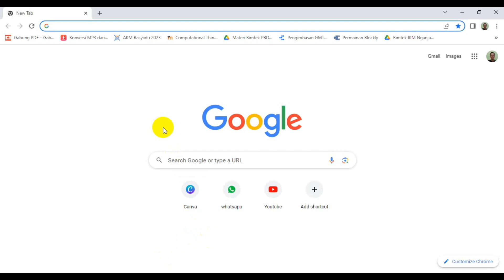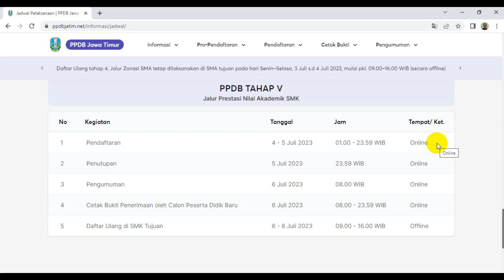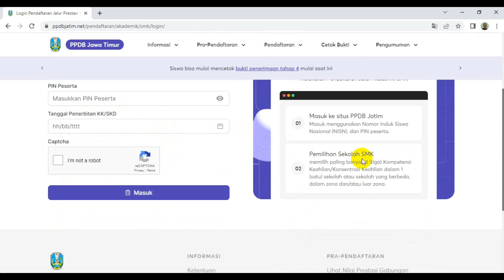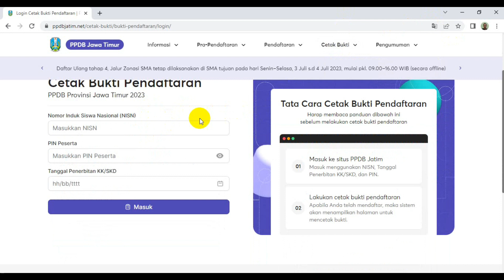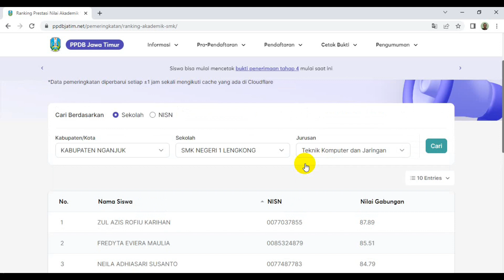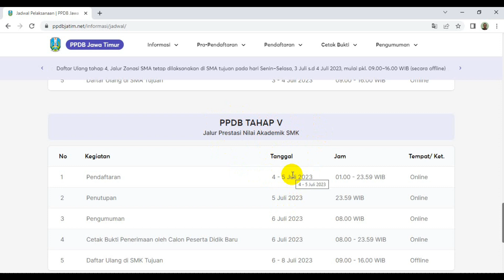Cara Pendaftaran PPDB Jatim 2023 Jalur Prestasi Nilai Akademik SMK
Video kali ini berisi tentang Cara Pendaftaran PPDB Jatim 2023 Jalur Prestasi Nilai Akademik SMK. Semoga bermanfaat.

Cara Verifikasi Nilai Rapor Oleh Siswa 2023,
Cara Verifikasi Nilai Rapor,
Cara Verifikasi Rapor,
Cara Verifikasi Nilai Rapor PPDB Jatim 2023,
Cara Verifikasi Nilai Rapor PPDB Jatim,
Cara Entry Nilai Rapor PPDB Jatim 2023,
Cara Input Nilai Rapor PPDB Jatim 2023,
rapor.ppdbjatim.net,
Link PPDB Jatim 2023,Jadwal PPDB Jatim 2023,
Info PPDB jatim 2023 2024,
PPDB Jatim 2023,
Juknis PPDB Jatim 2023,
Jalur PPDB Jatim 2023,
ppdb sma jatim 2023,
ppdb smk jatim 2023,
ppdb smp 2023,
cara mengambil pin ppdb jatim 2023,
ppdb 2023,
Purnama Grisale